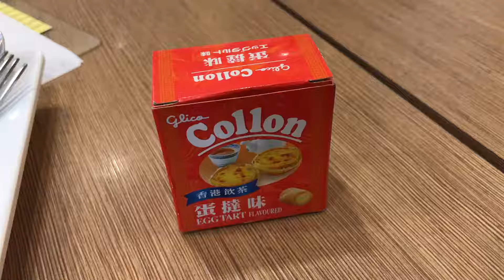โคลอน ทาร์ตไข่ ไซส์เล็ก - Collon mini EggTart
Collon mini EggTart โคลอน ทาร์ตไข่ มีคนซื้อมาฝาก ที่มาเก๊าขายแพง อร่อยดีนะ